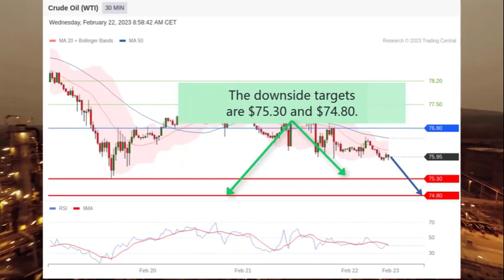Crude Oil WTI Technical Analysis 02222023 - Under pressure ahead of API report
Daily Technical Analysis video on Commodities from Trading Central : Crude Oil WTI -  Under pressure ahead of API report

00:00 Crude Oil WTI Market News
00:23 Crude Oil WTI Technical Analysis
00:47 Follow us! & Watch our other fundamental & technical Analysis videos on our playlist

• Crude Oil WTI MarketNews:
On Tuesday, Crude Oil WTI was slightly down 0.2% to $76.20 a barrel.
Investors weighed the U.S. interest rate and China's economic outlook to predict the global oil demand.
Later today, the American Petroleum Institute is expected to report the U.S. crude inventories for the week ending February 17.
On Wednesday, Crude Oil WTI fell 0.5% during the European trading hours.

• Crude Oil WTI TechnicalAnalysis:
Crude Oil WTI remains under pressure below the declining 50-period moving average.
The RSI shows the lack of upward momentum.
The intraday resistance level is located at $76.80.
The downside targets are $75.30 and $74.80.
A break above $76.80 would prolong the choppy trading.

Thanks a lot, see you soon on our next videos!